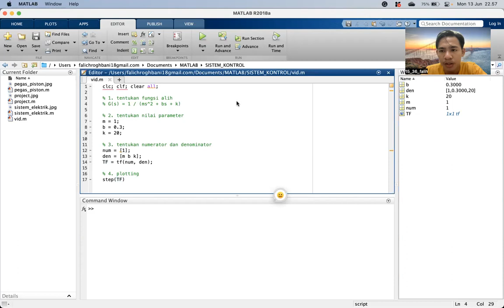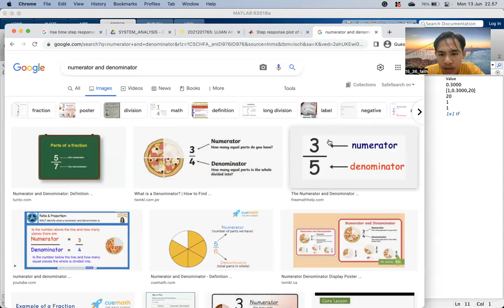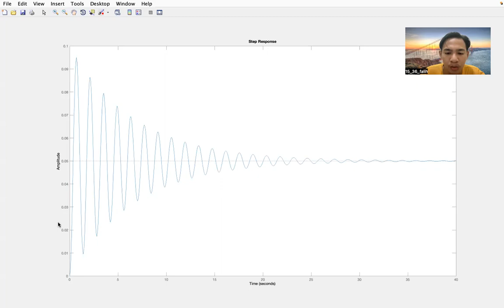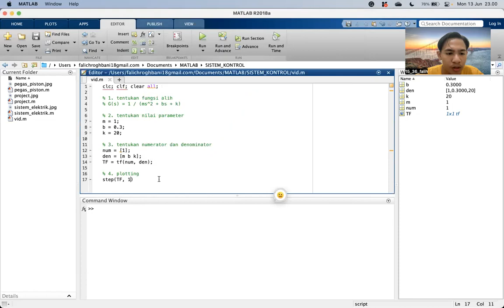Membuat Plot Step Response dengan MATLAB | Analisis Sistem Fisis